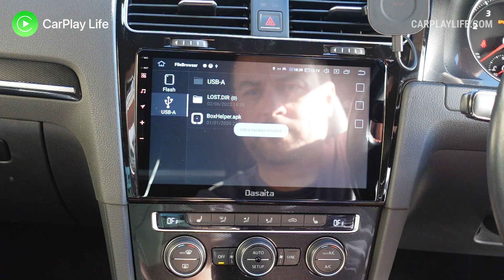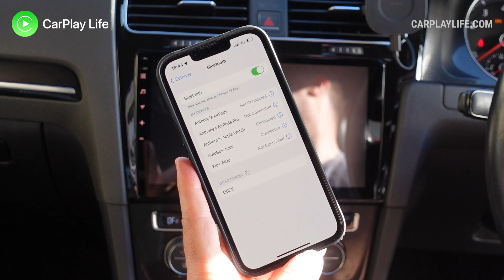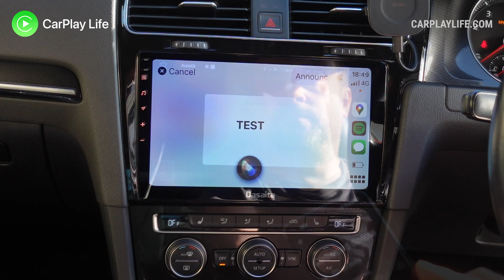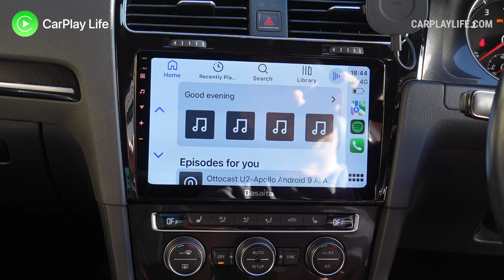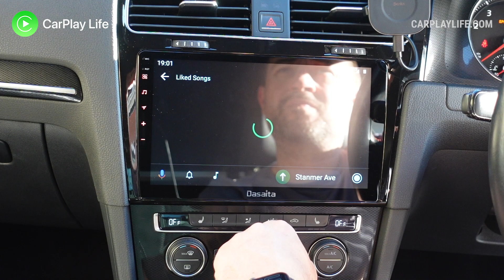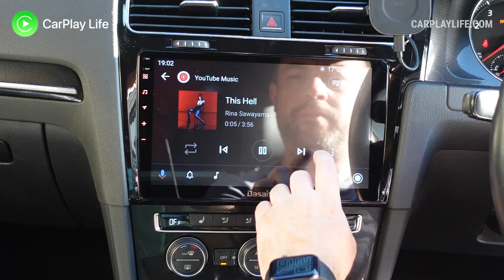Wireless CarPlay & Android Auto Adapter for Android Headunit Systems | CarlinKit CPC200-CCPA Dongle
In this video, I look at the CarlinKit CPC200-CCPA Dongle for Android Headunits running Android OS 4.4+. You can buy this adapter for $65.99 from Amazon US (use code: CCPA0528 for 10% off) or for £65.99 from Amazon UK or for €65.99 from Amazon DE

If you have an Android headunit running Android OS 4.4 or higher, this dongle simply inserts into its USB port and with the built in AutoKit app installed, it will enable both wired and wireless Apple CarPlay and wired and wireless Android Auto to your Android head unit.

The dongle comes with its own application installer that’s built into the dongles file system. You simply plug the dongle into the headunit’s USB port and lunch your favourite file manager app. Once the files on the USB dongle has been detected you simply tap on the app launcher to install the connecting AutoKit app onto your Android headunit. The manual also has some alternative methods to get this app installed on your system, but I found the installer was the fastest and easiest way.

With the dongle already plugged into the USB port, I launched the installed AutoKit app and the software began to detect the dongle. From here, you can connect by wire or wirelessly to your devices, but first, I jumped into the app’s own settings menu to see what else this dongle can do.

The settings menu is quite feature-rich, with lots of options and settings to tailor your experience. Such as altering resolution output and frame rate, toggle driving position, change the Wi-Fi band, audio channels, to switching the microphone source and charging modes.

Connecting your iPhone for Wireless Apple CarPlay is as simple as pairing your iPhone to the dongle’s Bluetooth ID, that’s labelled on the top left of the dongle’s Home Screen. Once paired you’ll be asked to enable CarPlay and your iPhone will soon connect and begin to share CarPlay wirelessly to your Android headunit display.

From here I found wireless CarPlay to perform well, with the usual wireless audio delay traits in music playback, navigation and calling. Overall, Apple CarPlay looked and worked great on my Dasaita 10” display. Tapping the assigned home button would take you out of the app and back to your Android system’s home screen. Microphone support sounds good too.

For wireless Android Auto, the method is just the same, by pairing your Android device to the dongle over Bluetooth, Android Auto will soon pop up in a few seconds. From here everything ran great with all my Android Auto apps running as intended, wirelessly and responsive.

It’s a great way to breathe new life into your Android headunit, if it doesn’t already come with either wired and wireless CarPlay or Android Auto. Even if your headunit supports wired CarPlay or Android Auto, this dongle will still operate alongside it to offer its wireless capabilities. Your Android headunit doesn’t need to have CarPlay or Android Auto enabled on it, it is all handled through this dongle hardware anditss software, that you’ll need to install onto it. So make sure you are able to install Android apps onto it before you purchase this dongle, if you can it’s as simple as plug and play, and you can have this great performing dongle add a wireless and wired connection from your Android or iPhone to your Android headunit display.

TIMESTAMPS:

0:00 - Brief overview
0:26 - Unboxing
0:41 - Installation
1:07 - Home screen menu & settings
1:37 - Wireless Apple CarPlay
2:13 - Microphone test
2:30 - Wireless Android Auto
2:45 - Screen mirroring/casting
3:04 - Power passthrough and Wired CarPlay
3:21 - Wired Android Auto
3:34 - My Impressions

MORE CONTENT & UPDATES:
Looking for more Apple CarPlay and Smart Technology content? Visit us on the following channels...

EQUIPMENT IN THIS VIDEO:
If you are curious about how this video was filmed, what equipment was used, or the products you see around or behind me.